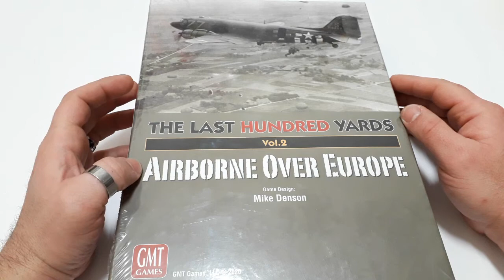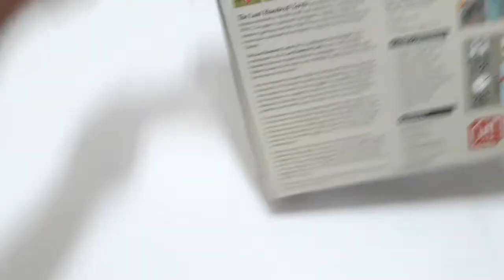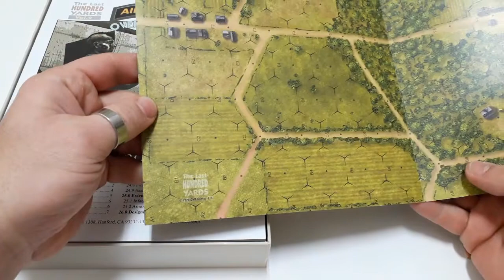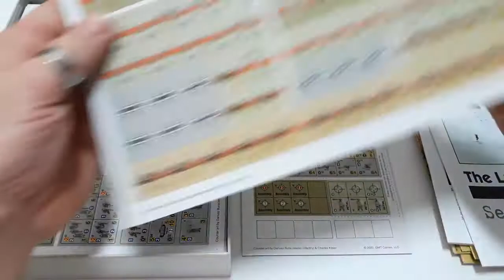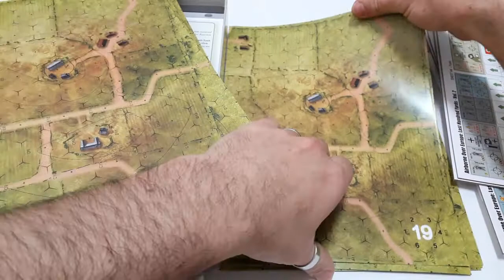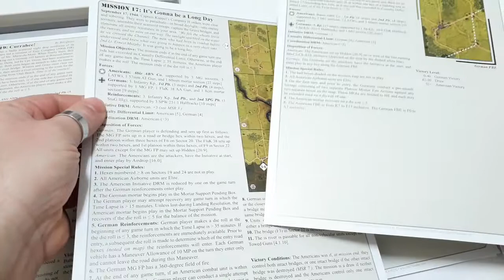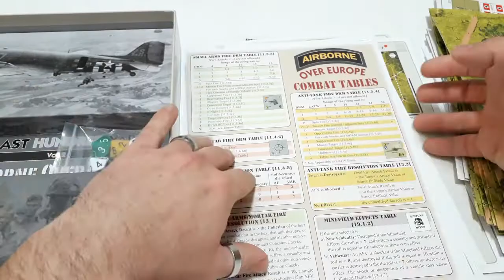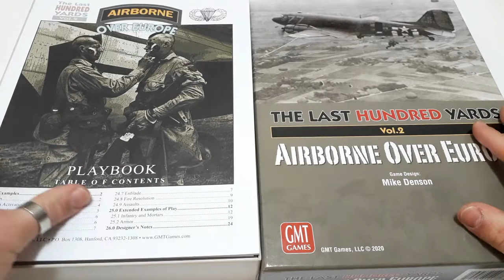GMT - The Last Hundred Yards - Vol. 2: Airborne Over Europe - Unboxing PT